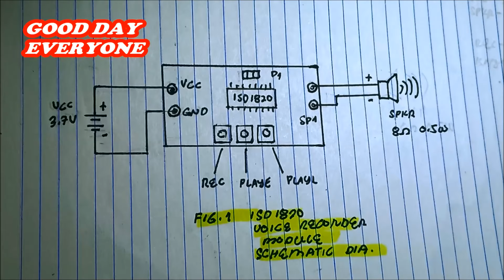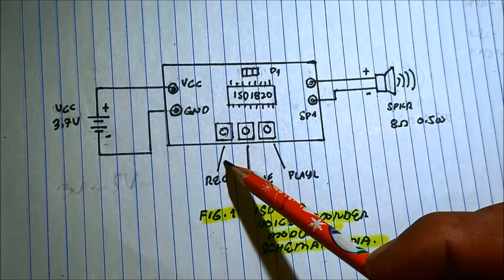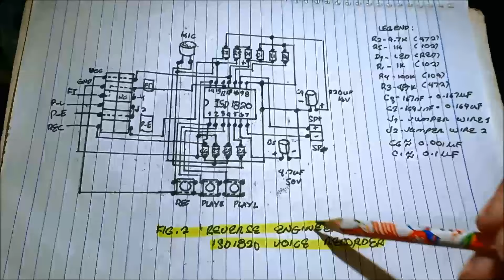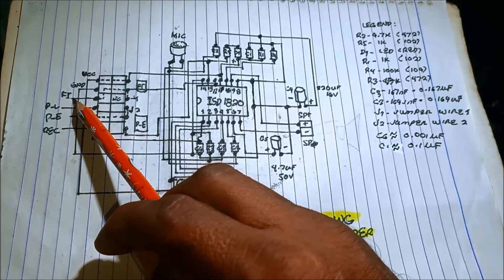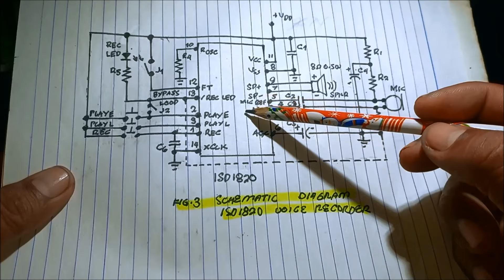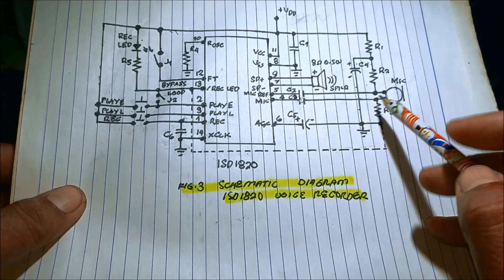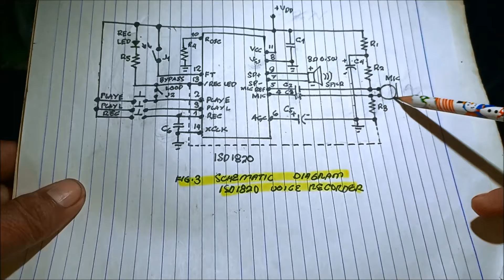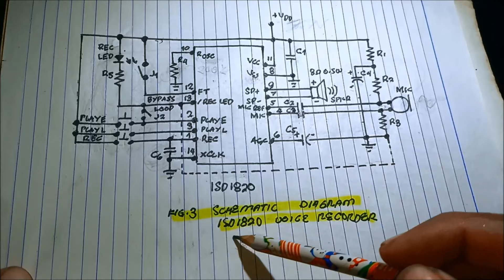ISD1820 Voice Audio Recorder Module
Reverse Engineering Test Analysis of my new  ISD  1820 Audio Recording Module  with  Schematic Diagram and Circuit Analysis...